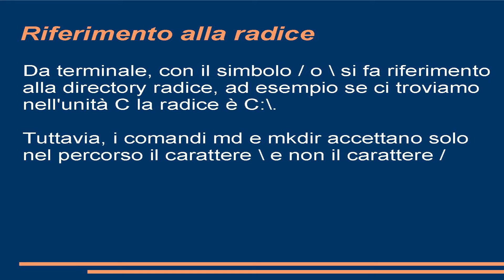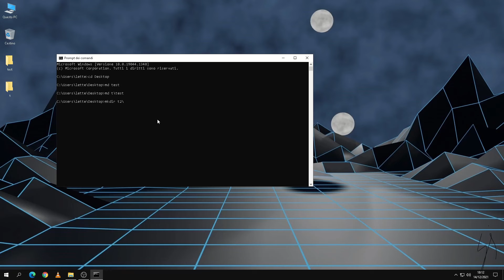Creare cartelle | Guida terminale Windows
Vediamo in questa lezione come creare cartelle con il terminale Windows

► Sottofondo musicale
 Silver (DJ AG Original)

► Software usati: HitFilm Express, Obs, OpenOffice

► Sottotitoli in inglese scritti da me

PER MAGGIORI CONTENUTI ( SCRIPT, ECC.. ) E PER RIMANERE SEMPRE AGGIORNATI